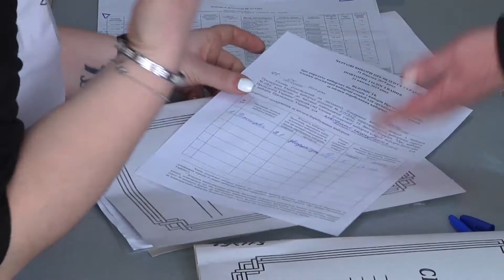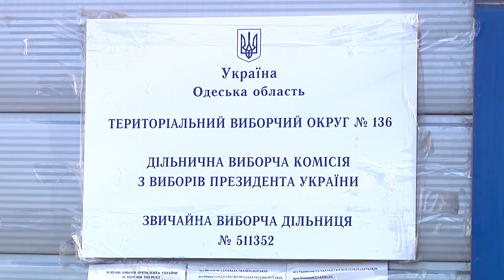На одній з виборчих дільниць Одеси виборець з вадами зору не змогла проголосувати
В Одеській школі №125, де знаходиться виборча дільниця 511 352, виборець з вадами зору не змогла проголосувати.  Дівчина знаходилася у списках тих, хто голосує на дому.  А вона прийшла на  безпосередньо на дільницю. Як сталося, що минулого разу їй вдалося тут проголосувати, а цього разу ні, деталі у сюжеті.